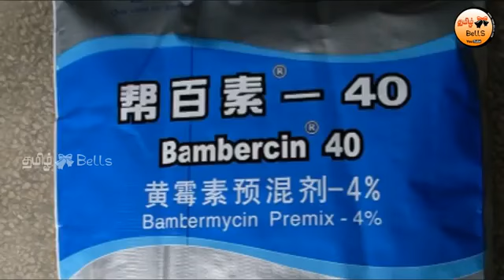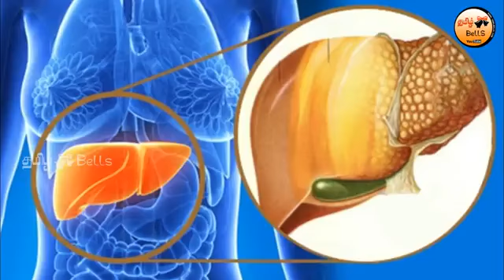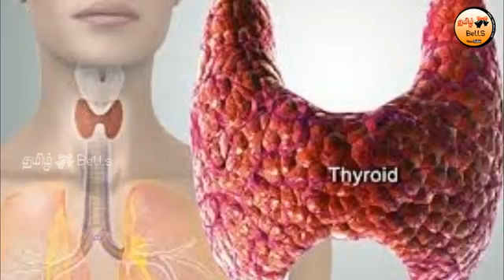Broiler koli chicken